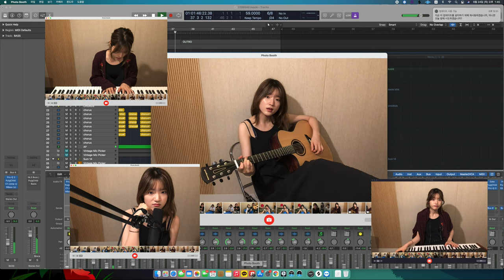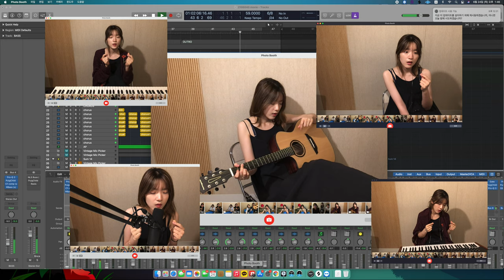Movie - Tom Misch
Tom Misch - Movie

Thanks to. 성제, 은비

I hope
That the fire we both made
Still burns a little in you
I wrote, to you
Everyday, 'til my letters find their way
Our memories on my screen
Two lovers in this mystic dream
Baby come back to me, come back to me
Too much time on my phone
Baby, do you still sleep alone?
Come back to me, come back to me
Remember me
Fresh out of black and white
Movie, movie
On every screen
What would you realize
What you meant to me, was a mystery
Remember me
Movie, movie
On every screen

Orangewood Morgan S 라는 제품입니다! 감사합니다!

링크_